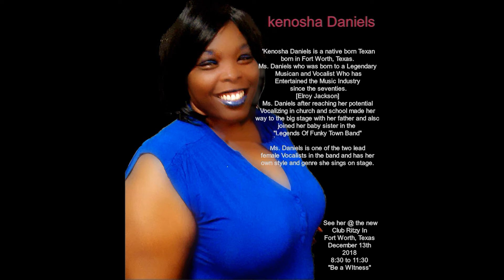Ode to Keno "Original Song &Pics"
I sat down in my studio and released some pinned-up pain by writing a song about my daughter whom I lost way too soon.